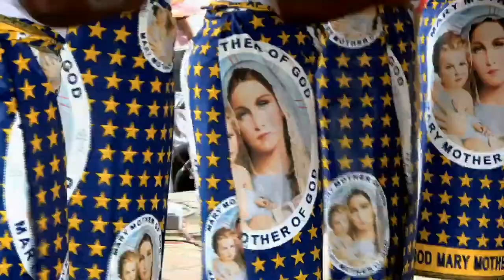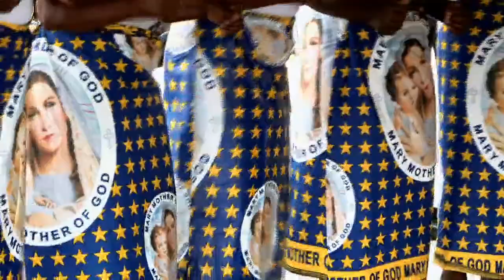Lusaka Archdiocese St. Cecilia Singing Festivals at the Cathedral of the Child Jesus - Lusaka Zambia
Lumen TV Zambia Broadcasting live St. Cecilia Singing Festivals at the Cathedral of the Child Jesus - Lusaka, Zambia